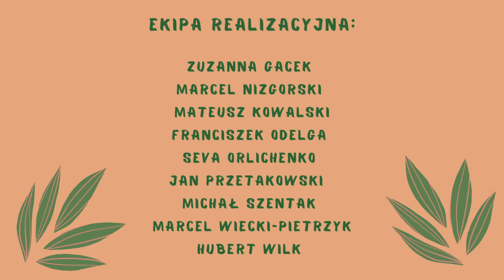Opłacalny trade – animacja poklatkowa